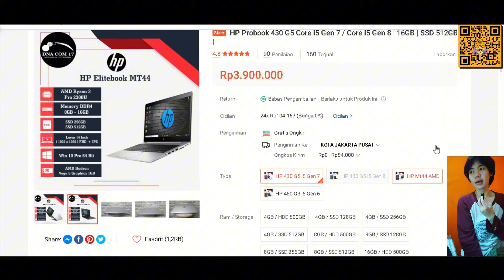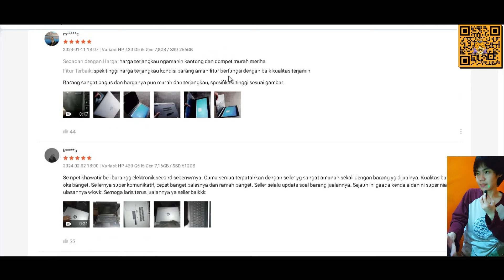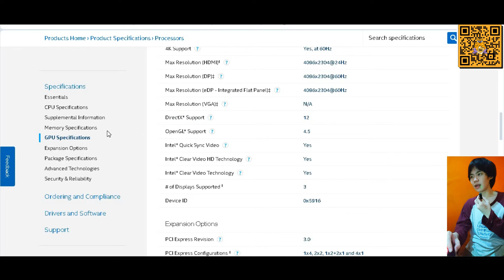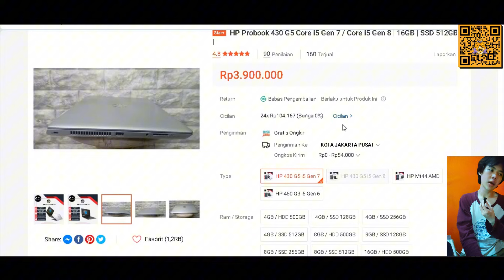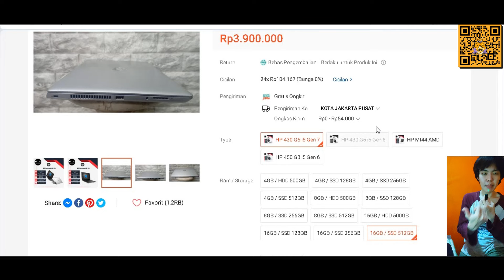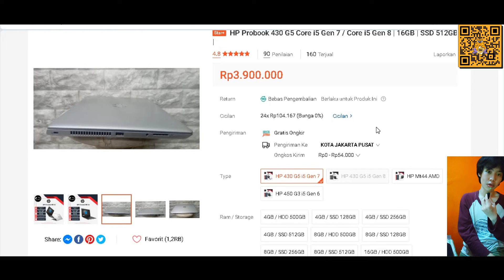HP Probook 430 G5 Core i5 Gen 7 dengan harga 3 jutaan saja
kalo mau rakit pc dm ig aja soal harga dan kebutuhan kalian semua bisa diobrolin aku cari jalan tengahnya